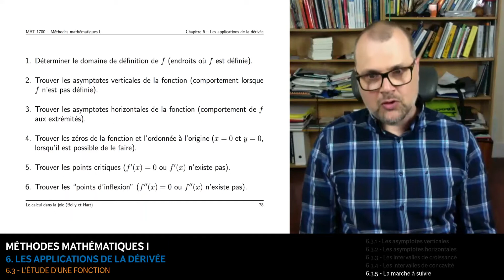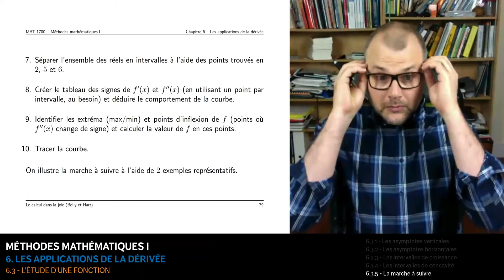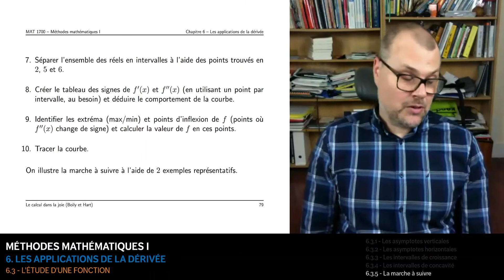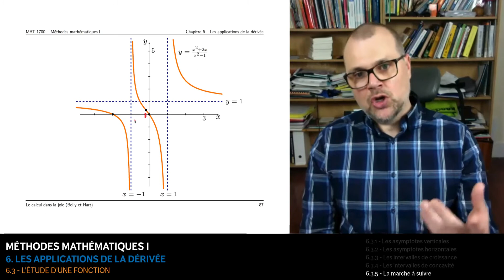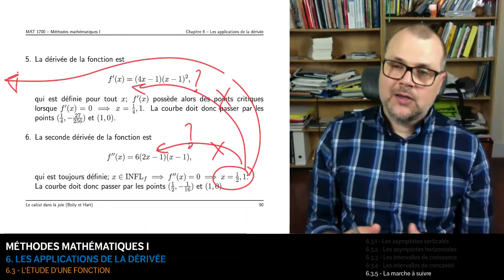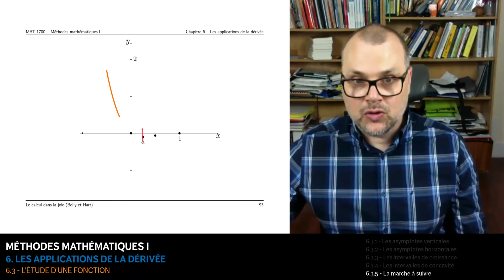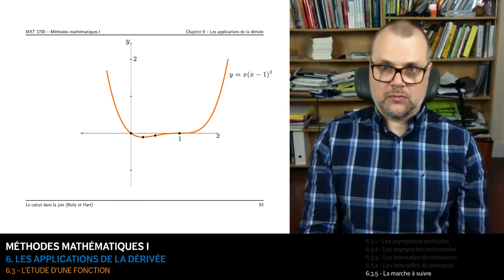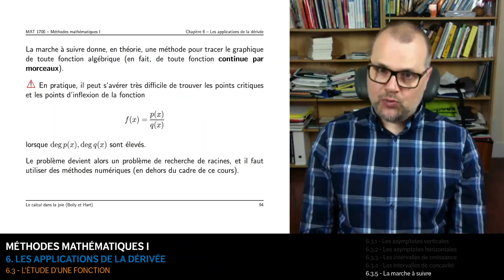MAT1700 - 6.3.5 - L'étude d'une fonction: la marche à suivre (42:14)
6.3.5 - L'étude d'une fonction: la marche à suivre